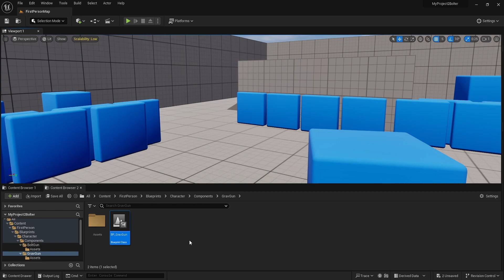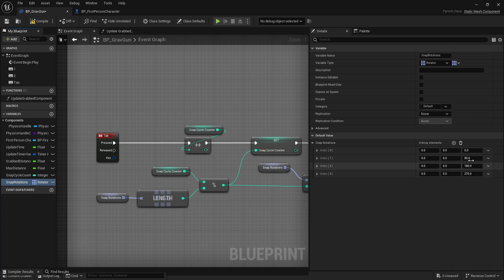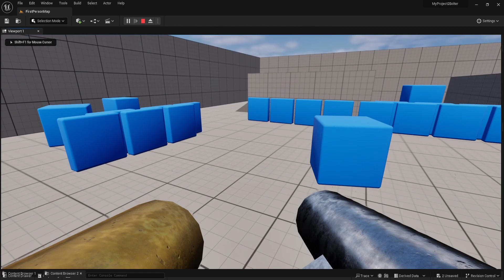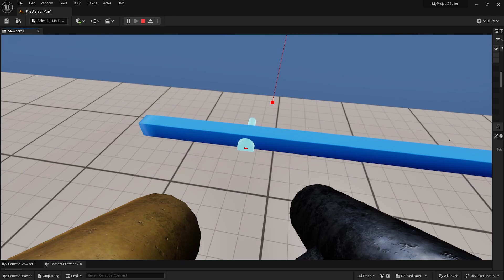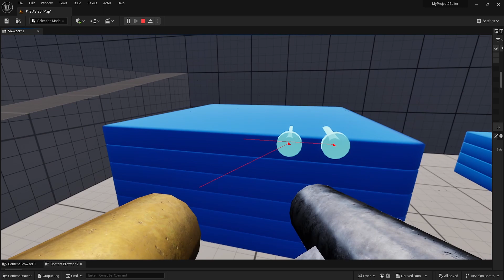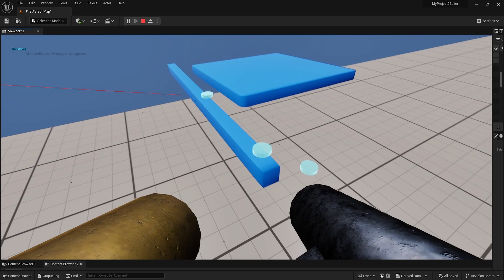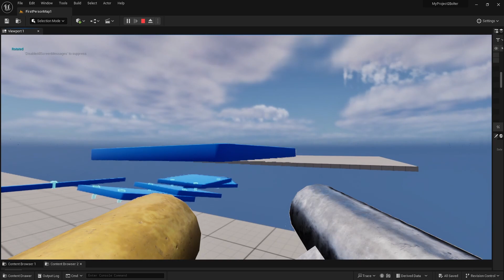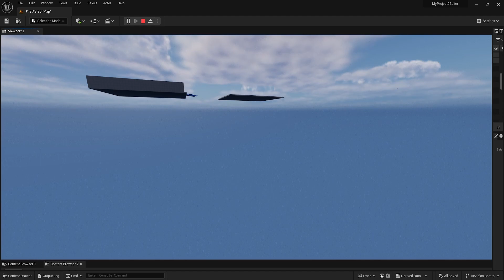How To Pickup Objects Using A Physics Handle To Go Building In UE 5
Today I show you a how you can lift physics objects using a physics handle and in combination with the Bolter from the previous video we can create a simple building system in Unreal Engine 5.